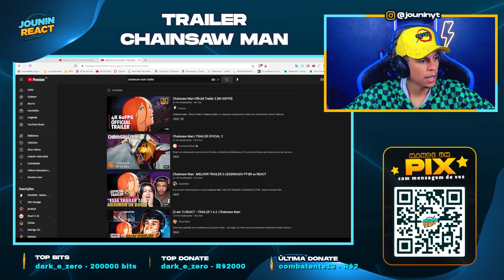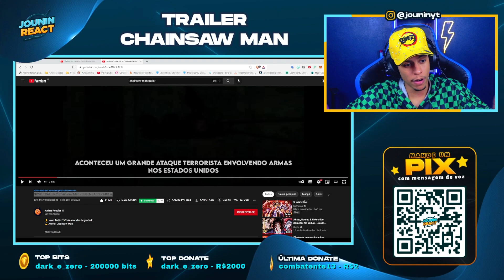CHAINSAW MAN - TRAILER 2 | [React] 🔥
CHAINSAW MAN - TRAILER 2 🔥

🟣 LIVES à partir das 17H00🕔
👉 ROXINHA: JouninLive

NOSSO INSTA:
📱 JUNIOR: @jouninyt
📱 LUANA: @_luanarabello

Sobre as CÂMERAS, Microfone, Fone e softwares que uso:
🎥 Câmera: Canon SL3 4K (com tratamento)
🎙️  Microfone: HyperX QuadCast
🎧 Fone: Samson SR850 & Onikuma K9
🎬 Software de edição: Adobe Premiere e Photoshop p/ Thumbnails